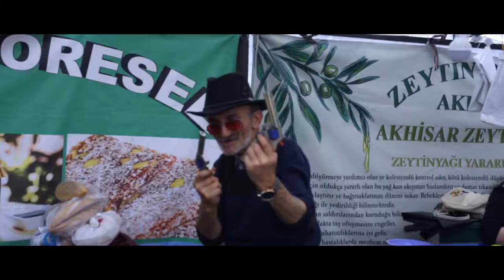Panayır - Kermess - Belgesel - Documentary- Sony a6000 kit lens 16-50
Yarı belgesel yarı vlog tarzında kendim oluşturduğum bir videodur. Sıhhiye de bir panayıra rastgelmem sonucunda ortaya çıkmıştır.